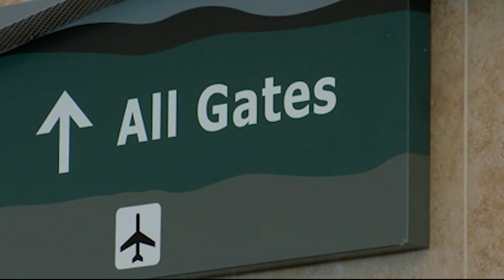Springfield airport getting upgrade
The General Aviation terminal at the Springfield-Branson National Airport is getting facelift.